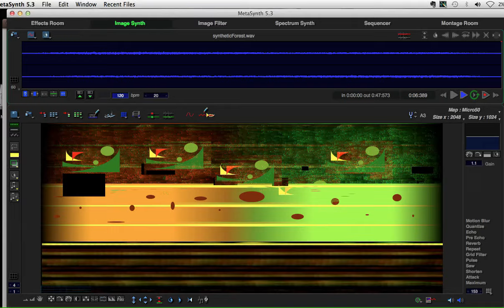syntheticForest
Screen Grab of picture drawn in metasynth to create this miniature soundscape